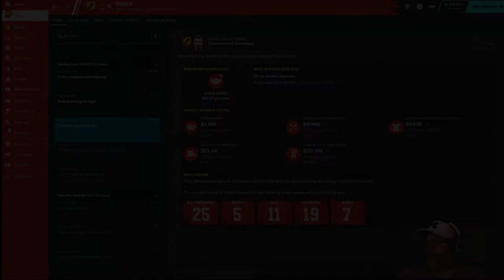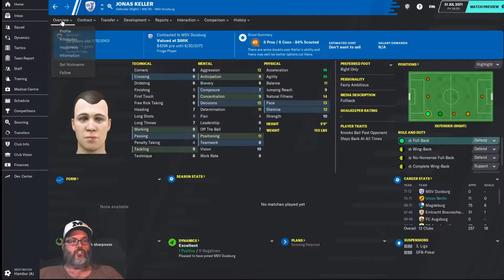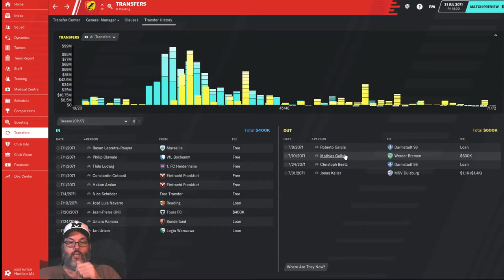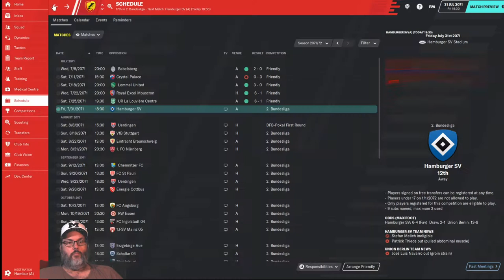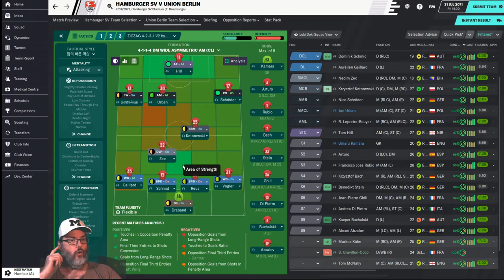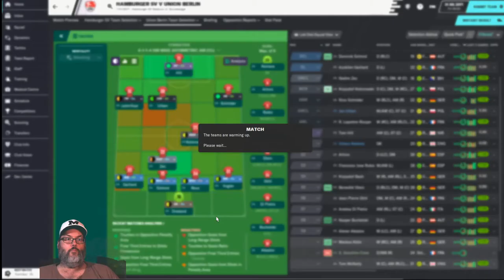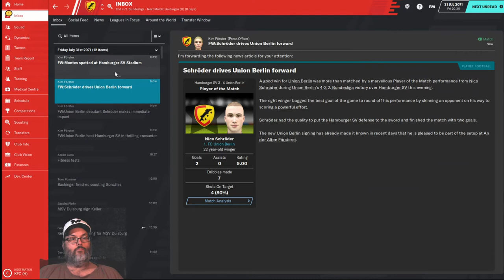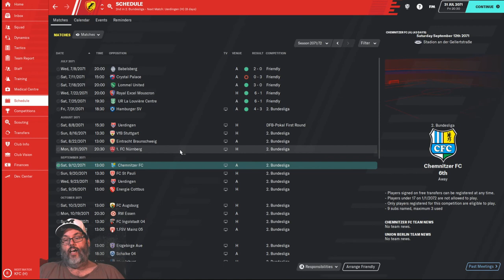FM20 Journeyman/Climbing the Ladder - Union Berlin Ep. 9 - Transfer News & New Season